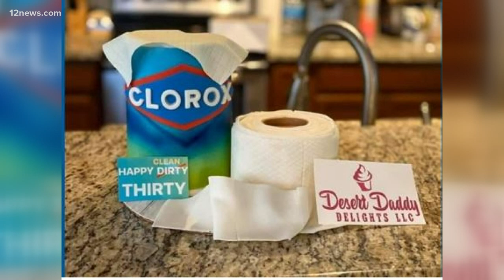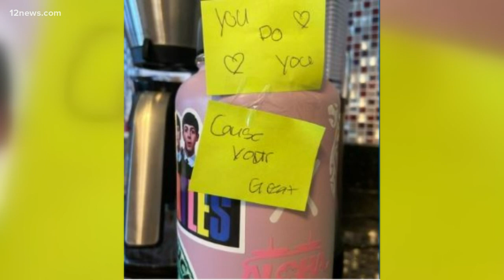SendTheLove: Quarantine birthday cake will put a smile on your face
Joseph Chee shared this photo of the quarantine birthday cake for his friend's 30th birthday! Team 12's Vanessa Ramirez has all the ways you are sending the love.